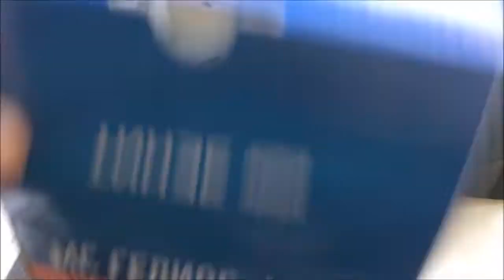Helios 40 2 c для Анна К.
Объектив Helios-40-2-С с байонетом Canon и установленным одуванчиком Лушникова.